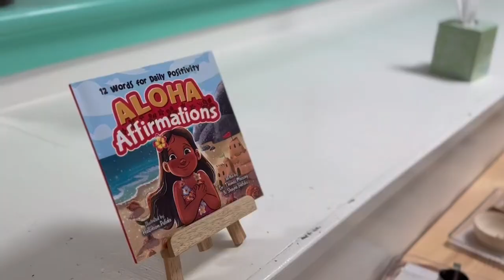Hawaiian Electric Business Highlight - Strode Montessori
Strode Montessori focuses on early education for children ages six weeks to six years old. Pamela Strode, the owner and director of Strode Montessori, emphasizes that a Montessori education caters to each individual child, allowing them to learn in a way that fits their independent needs and interests.

Strode Montessori Pre-School welcomes applications for enrollment at any time of the year. To learn more, visit strodemontessori.com.